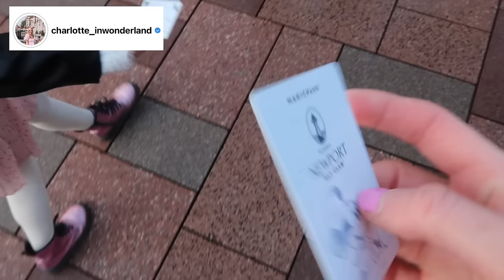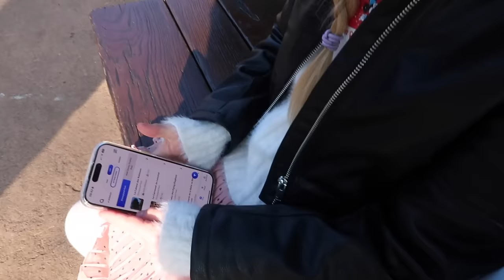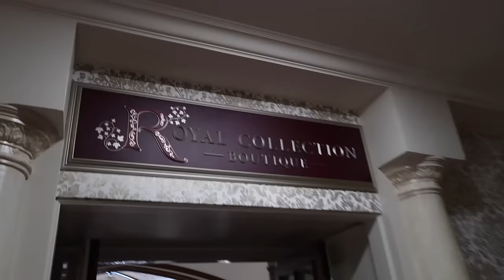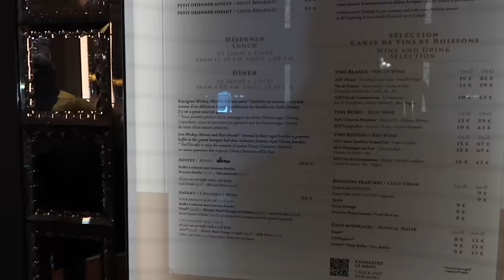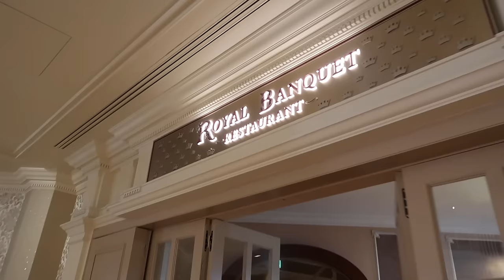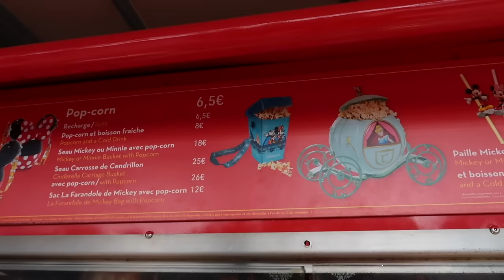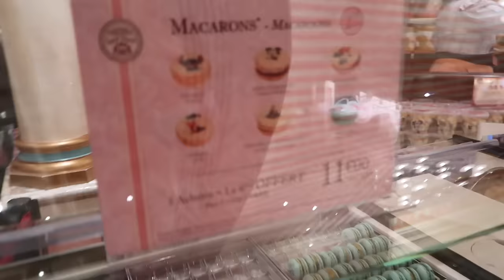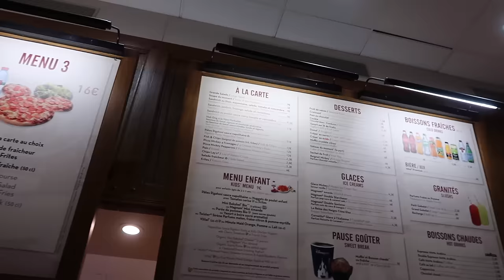DISNEYLAND PARIS VLOG | Royal Banquet, My Royal Dream, Rides + Disneyland Hotel | March 24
It's a royal day for this family at Disneyland Paris! To celebrate Paisley's birthday, we visited the Disneyland Hotel and the Royal Banquet for lunch with Mickey, Minnie, Donald and Daisy - the food was incredible! Paisley also visited My Royal Dream for a Disney princess make over - magical! This was one of the BEST Disney days ever! We also rode It's a Small World following its new updates, Star Tours, Indiana Jones and more! A highlight of this vlog comes towards the end when Goofy sang P 'Happy Birthday' - a core memory for sure!! We end the day by watching the Main Street Electrical Sky Parade... but it did not go to plan. I hope you guys enjoy this series - C  xoxo

AD / PR Gifts featured in this vlog -

-Charlotte xo